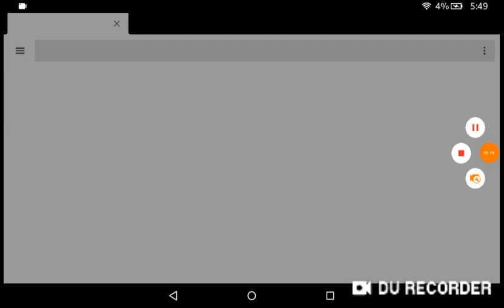Minecraft shader mod showcase ep2